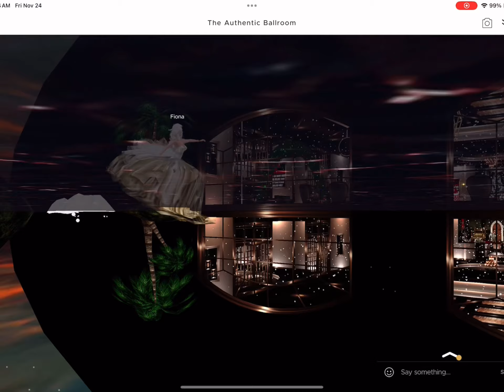Imvu Ice Skating … Kit n Jasons room… the Authentic ballroom